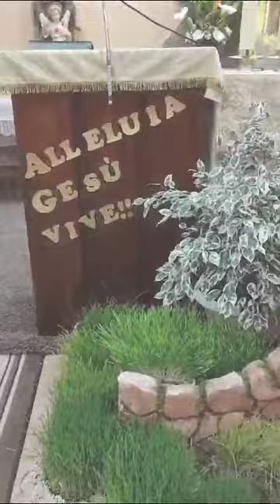Il Signore della Vita è Risorto!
Alleluia! celebriamo il nostro Signore che è morto e risorto per noi.

in questo video ci sono alcuni momenti del triduo pasquale e della, giovedì, venerdì e sabato santo nella nostra comunità contemplativa di Vitulazio